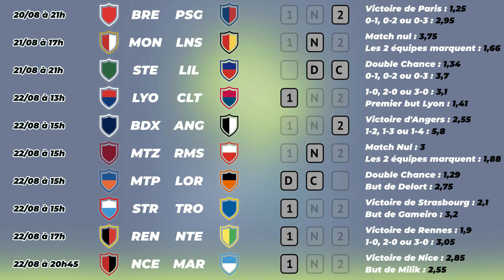Ligue 1 pronostic Journée 3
Les pronostics foot Ligue 1 de la Journée 3 (20-22 août 2021)
Au choix, quatre bonus de bienvenue spéciaux et exclusifs des opérateurs de paris sportifs pour parier sur les matchs de Ligue 1 :

1️⃣ Le bonus de bienvenue jusqu'à 200 € de freebets chez WINAMAX : cliquez sur le lien ci-dessous 👇

2️⃣ Le bonus spécial Vbet jusqu'à 200 € avec le code "BONUMAX" : cliquez sur le lien ci-dessous 👇

3️⃣ Le bonus spécial Zebet jusqu'à 150 € avec le code "LTMAX" : cliquez sur le lien ci-dessous 👇

⚽️ Les dix matchs du jour au programme de cette vidéo pour ce week-end du 20-21-22 août 2021 sont :

Ven. 20.08.21 à 21H : Pronostic Brest - PSG
Sam. 21.08.21 à 17H : Pronostic Monaco - Lens
Sam. 21.08.21 à 21H : Pronostic Saint-Etienne - Lille
Dim. 22.08.21 à 13H : Pronostic Lyon - Clermont
Dim. 22.08.21 à 15H : Pronostic Bordeaux - Angers
Dim. 22.08.21 à 15H : Pronostic Metz - Reims
Dim. 22.08.21 à 15H : Pronostic Montpellier - Lorient
Dim. 22.08.21 à 15H : Pronostic Strasbourg - Troyes
Dim. 22.08.21 à 17H : Pronostic Rennes - Nantes
Dim. 22.08.21 à 20H45 : Pronostic Nice - Marseille

Nous vous livrons tous les pronostics Ligue 1 2021/2022 et meilleurs paris à prendre lors de cette journée de foot de Ligue 1. Quelles sont les meilleures cotes pour chacune de ces rencontres ? On vous dit tout.
A vos pronos !